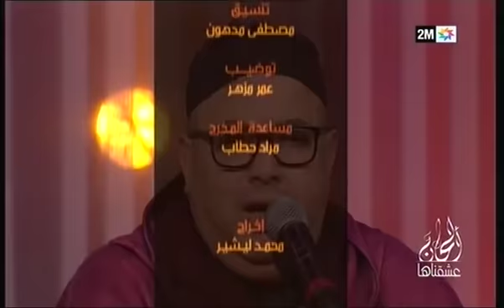ألحان عشقناها : السبت 15 شتنبر 2018